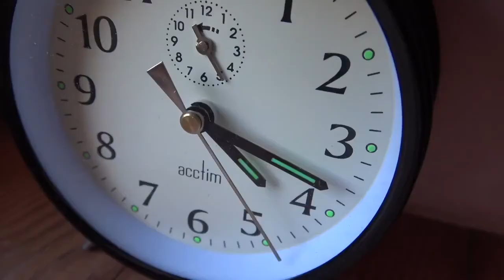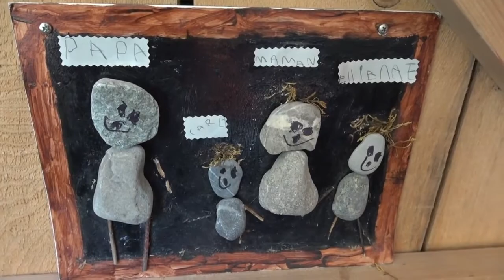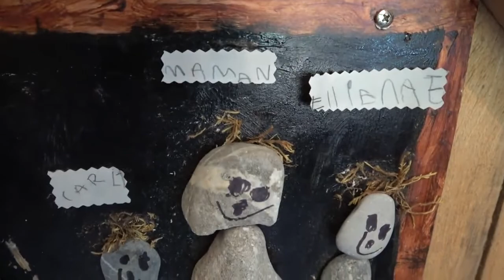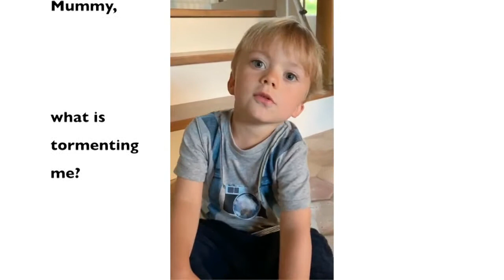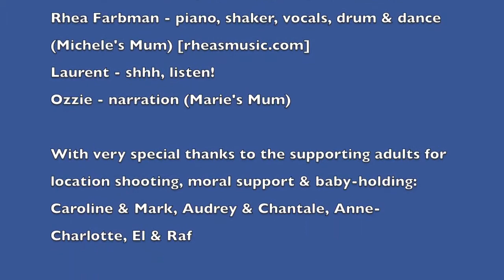Music, Rhythm and Silence - Marie Wernham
A creative burst of inspiration.
A melodic medley of ideas.
A feast of fun and reflection.
A journey of suggestions.
A series of questions.

What do music, rhythm and silence have to do with children and adults joining together for a fair and sustainable world? How can I use music, rhythm and silence to explore my own attitudes and make connections with others? What activities can I use with children and adults to investigate and navigate these issues together?

We may not have all the answers, but we hope this short adventure will inspire you to keep exploring, listening, sharing and hoping - for a better present and future for us all.

ARTS Recorded Workshop 4
Head [1] . Heart [3] . Hand [2]

Children and Adults will learn how to:
— [Relate/Dream] Put themselves in someone else’s shoes and appreciate different perspectives and ways of looking at things. Be inspired to reflect on their own, and someone else’s, experience, and what this means to working together between different generations.
— [Dream] Let go and be creative. Express their own thoughts and feelings through music, rhythm and silence.
— [Action] Be inspired to try some of the activities with other children and adults.

TO KNOW MORE
CREATE: Child Rights Evaluation, Advice & Training Exchange

ABOUT MARIE WERNHAM
Marie Wernham is an international child rights consultant specialising in training, policy development, advocacy, research and evaluation. She has worked in over thirty countries, with children, NGOs, UNICEF and the UN Committee on the Rights of the Child. Marie has a Masters degree in human rights and a Graduate Certificate as an Arts Facilitator (working with children and families through creative arts and play). She is a passionate advocate for children’s rights and a strong believer in the power of play, fun and creative communication to inspire children and adults to make the world a better place. Marie used to live on a boat, and she really likes dogs.

ABOUT ACT2GETHER
This recorded workshop is part of "Learning 2gether", the final strand of the 2getherLAND Online campaign. It gives knowledge and practical skills to help children and adults be better partners in different spaces: home, school, community, nature.

Part of ACT2gether - an initiative spearheaded by the Learning for Well-being Foundation